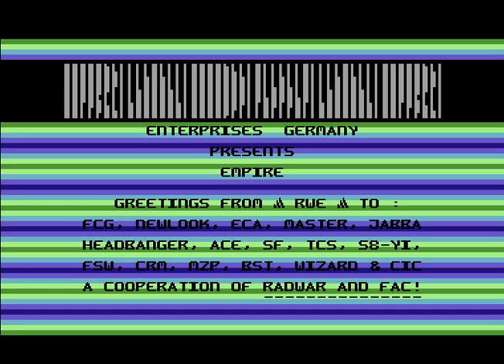Radwar Enterprises 1941 RWE Intro 5 ! Commodore 64 (C64)